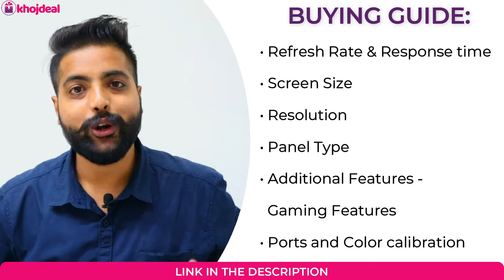Best Gaming Monitors Under 10000 In India 🔥 Best Monitor Under 10000 🔥 Lenovo, Acer, LG...🔥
Gaming monitors are like any other ordinary PC monitors but they are configured with high refresh rates, more accurate colour representations and sharp images. They are made to match you Computer's graphic card and CPU output.

If you are a gamer or a graphic designer than this video is for you. As I have listed the top 5 gaming monitors from top brands in India like Lenovo, LG and more. They are best for gamers and designers as both need the correct colours, and high refresh rates.

Acer Nitro QG221Q
ViewSonic VA2256-H 22
LG 22MK400H
Lenovo Artery - L22i-30
LG 22MK600M

Video Contents:

00:00 Introduction
00:30 Gaming Monitor Buying Guide
04:35 Acer Nitro QG221Q Gaming Monitor Under 10K
05:29 ViewSonic VA2256-H 22 Gaming Monitor Under 10K
06:27 Important Information
07:14 LG 22MK400H Gaming Monitor Under 10K
08:15 Lenovo Artery L22i-30 Gaming Monitor Under 10K
09:48 LG 22MK600M Gaming Monitor Under 10K

This video is for you if you are looking for:

Lg gaming monitor under 10k .